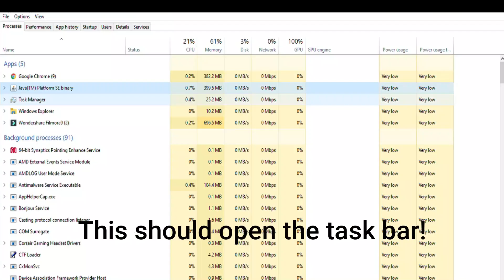Duplication Glitch in Minecraft 1.19 - Infinite Diamonds!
Duplication Glitches in Minecraft!? In this video, I will show you the best diamond farm That Still works in Minecraft 1.19
Easily duplicate infinite amounts of any item that you want!